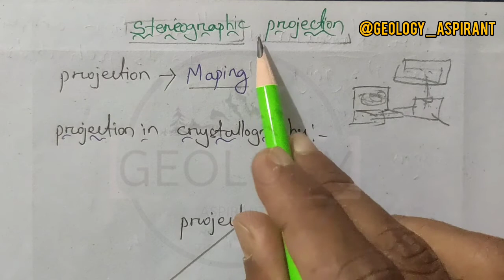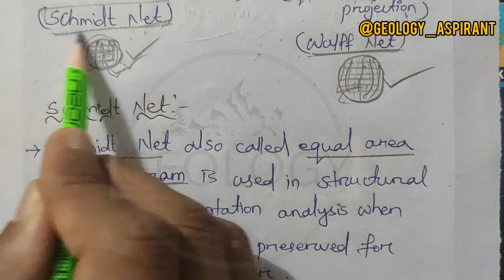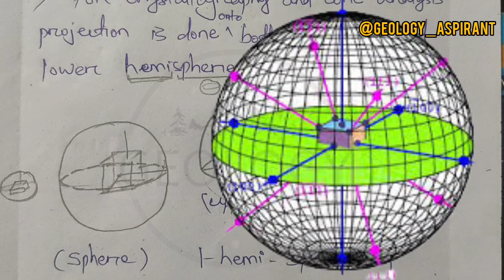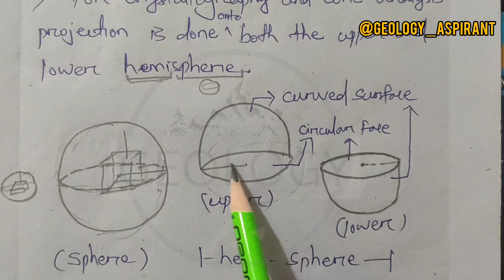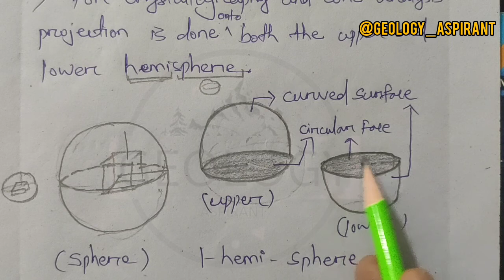Basic concept of stereographic projection || lecture 25.1 of Crystallography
Basic of crystallographic projection
stereographic projection

👉 join us